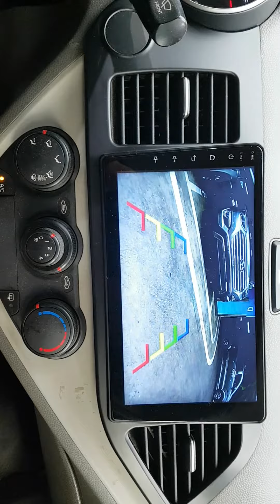2016 MORNING GT444786